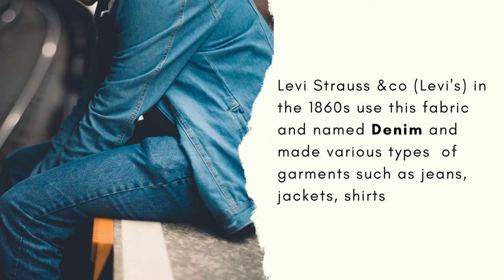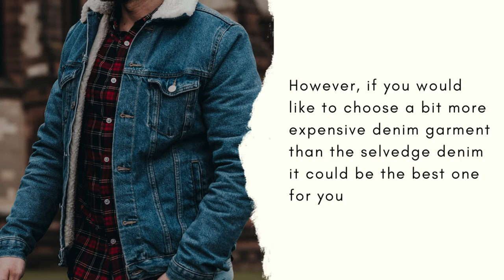Why do we like to wear denim? | raw denim, washed denim, selvedge denim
Denim is a world-renowned fabric and its used to make the most stylish garments such as denim jeans, denim jackets, denim shirts as well

Therefore, In this video, I would like to share with you this beautiful fabric